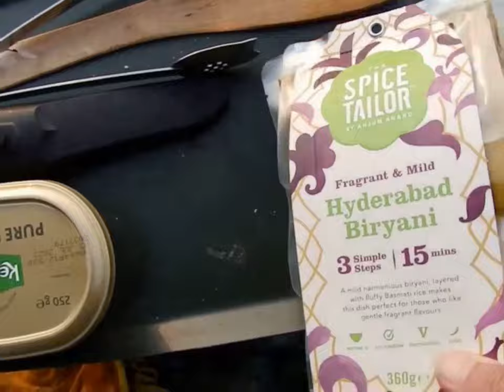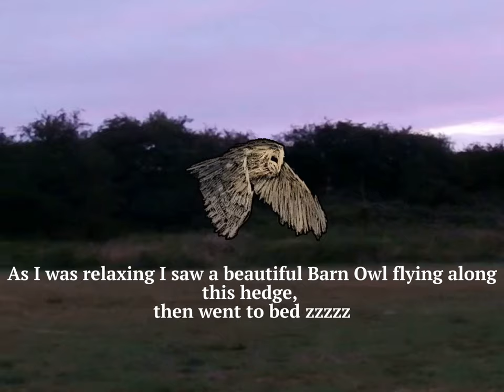Wild Swimming in a River | Camping and Cooking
Well what a lovely camp this was, I went wild swimming, which was wonderful. I pitch was right next to the river and I saw so much wildlife and I met 2 fishermen who allowed me to video them in there kayaks in the river as they were going fishing and allowing me to take a photo of one of the fish they caught.  I saw damselflies, a barn owl, guinea fowl and fish an unforgetable camp. Also I cooked my supper a curry and a lovely beakfast also. I slept very well, in the morning it did pitter patter with a few drops of rain but not too much.

🌳 ⛺️ 😀❤️ Always leave no trace when you visit nature (LNT) Thank you ❤️